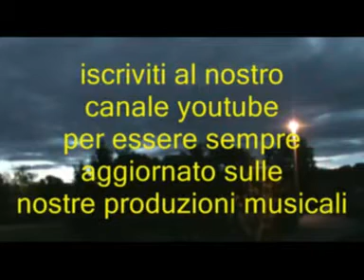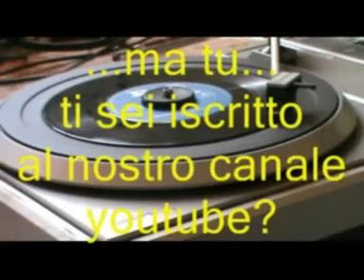Che cosa c'è @ Gino Paoli @ "Quei favolosi anni '60/70"